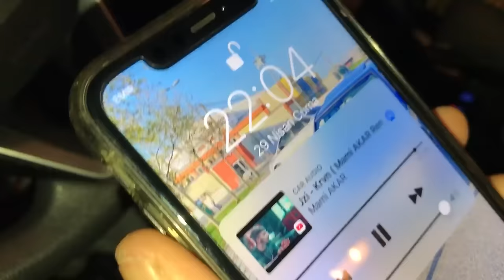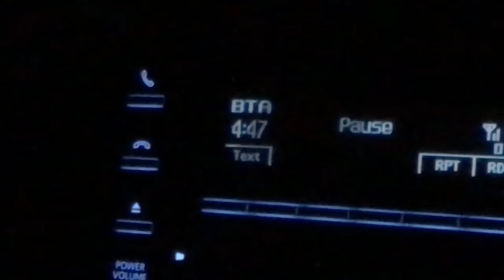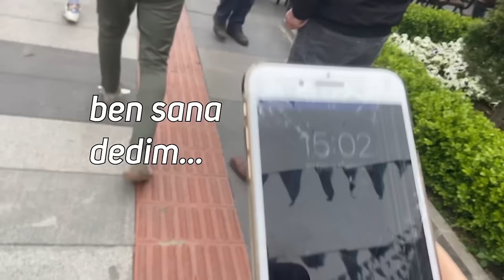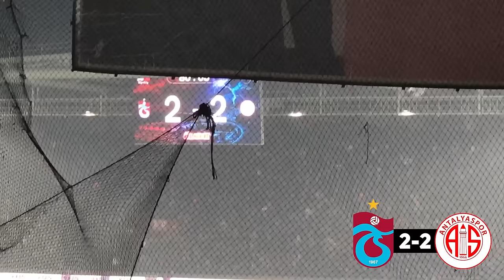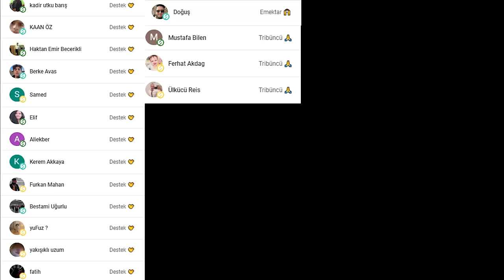TRABZONSPOR ŞAMPİYONLUK HİKAYESİ - Berat Özdemir'i Öptü! | Trabzonspor 2 - 2 Antalyaspor STAD VLOG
Merhaba, Ben Bilal. Bu videoda 2 Beşiktaşlı ve 1 Galatasaraylı 1 Trabzonsporlu 4 kuzen İstanbul'dan Trabzon'a Trabzonspor 2 - 2 Antalyaspor müsabakası için  yolculuk yapıyoruz. Trabzonspor bu maçtan sonra şampiyonluğunu ilan ediyor. Maçtan öncesi ve sonrası tribünlerdeki atmosfer besteler sahaya atlama görüntüleri ile tüm tepkilerimiz sizinle. Maçtan sonra sahaya atladık ve bu coşkuyu yerinden size gösterdik. O sırada Berat Ayberk Özdemir'i köşeye sıkıştıran kuzenim alnından öptü :) Keyifli bir yolculuk ve video oldu.

trabzon,
ts,
trabzonspor şamp1,
trabzonspor gol,
trabzonspor,
trabzonspor şampiyon,
trabzon şampiyon,
şampiyon,
trabzonspor antalyaspor,
trabzonspor antalyaspor maçı,
trabzonspor antalyaspor özet,
trabzonspor antalyaspor 2 2,
trabzonspor antalyaspor şampiyon,
trabzonspor antalyaspor şampiyonluk maçı,
trabzonspor antalyaspor tepki,
trabzon ışık şov,
trabzon tomorrowland,
tomorrowland,
trabzonspor antrenman,
trabzon şampiyon,
trabzonspor şampiyon,
trabzonspor antalyaspor,
trabzon antalya,
trabzon antalya stad vlog,
trabzon antalyaspor stadyum,
trabzon antalya stad,
trabzon antalya tribün,
trabzon antalyaspor olaylar,
trabzon antalyaspor maç bitti,
trabzonspor şampi,
trabzon,
trabzonspor,
trabzonspor marşı,
trabzonspor beşiktaş,
trabzonspor konyaspor,
trabzonspor kayserispor,
trabzon marşı,
trabzonspor galatasaray,
trabzonspor şarkıları,
trabzon şarkıları,
trabzon kayseri maç özeti,
trabzon kolbastı,
trabzon beşiktaş maçı,
trabzon şarkısı,
trabzon anlık,
trabzon alanya,
trabzon akçaabat,
trabzon fenerbahçe,
trabzon fenerbahçe maç özeti,
trabzon fener,
trabzon fenerbahçe maçı,
trabzon fener maçı,
trabzon fk,
trabzon fb,
trabzon göztepe maçı,
trabzon galatasaray maç özeti,
trabzon giresun maçı,
trabzon galatasaray,
trabzon göztepe,
trabzon gol müziği,
trabzon gezilecek yerler,
g.saray trabzonspor maç özeti,
trabzon horon,
trabzon havası,
trabzon hoptek,
trabzon havalimanı,
trabzonspor ıslık,
trabzonspor ısınma,
trabzon inter,
trabzon için çal,
trabzon imparatorluğu,
trabzon juventus,
trabzon jandarma,
trabzon japon pazarı,
trabzon jaja,
trabzon juventus deplasman,
trabzon kayseri maçı,
trabzon kasımpaşa maçı,
trabzon konya,
trabzon konyaspor,
trabzon kolbastısı,
trabzonspor k,
trabzon liman,
trabzon logosu,
trabzon liverpool,
trabzon meydan,
trabzon maçı,
trabzon maç özeti,
trabzon meydan kutlama,
trabzon mutluluğa kurşun sıkma,
trabzon nwakaeme,
trabzon namaz vakitleri,
trabzon nasıl bir yer,
trabzon nedir,
trabzon ortahisar,
trabzon özet,
trabzon özet maçı,
trabzon sampiyonluk videosu,
trabzon sivas maç özeti,
trabzon sampiyon,
trabzon sokak röportajları,
trabzon şampiyon,
trabzon şampiyonluk reklamı,
trabzon şampiyonluk şarkısı,
trabzon şivesi,
trabzon şampiyonluk kutlaması,
trabzon şampiyonluk videosu,
trabzon türküleri,
trabzon taraftarı,
trabzon tribün,
trabzon trabzon,
trabzon türküsü,
trabzon uzungöl,
trabzon uçak kazası,
trabzon uy aha,
trabzon uzun sokak,
trabzon usulü kuymak,
u ha ha trabzon,
trabzon üçlü,
trabzon vlog,
trabzon videosu,
trabzon videoları,
trabzon vs galatasaray,
trabzon vs beşiktaş,
trabzon vs fenerbahçe,
trabzon ve beşiktaş'ın maçı,
trabzon vakfıkebir,
trabzonspor ve giresunspor,
trabzonspor v kayserispor,
trabzonspor v konyaspor,
trabzonspor v besiktas,
trabzonspor v fenerbahce,
trabzonspor v yeni malatyaspor,
trabzonspor ve malatyaspor,
galatasaray v trabzonspor,
trabzon yeni video,
trabzon yaylaları,
trabzon yemekleri,
trabzon yağlaması,
trabzon yorumları,
trabzon yeni şarkısı,
trabzon yıkıla yıkıla,
trabzon yeni marşı,
trabzon y malatya,
trabzon zil sesi,
trabzon zajc gol,
trabzon 2 konya 1,
trabzon 2022,
trabzon 2 penaltı,
trabzon 2. gol,
trabzon 2 beşiktaş 1,
trabzon 2 fenerbahçe 1,
trabzon 2011,
trabzon 61,
trabzon 61 haber,
trabzon 61. dakika gol,
trabzon 61. dakika,
trabzon 61 kolbastı,
galatasaray,
fenerbahçe,
beşiktaş,
trabzonspor,
maçlara tepki,
reaction,